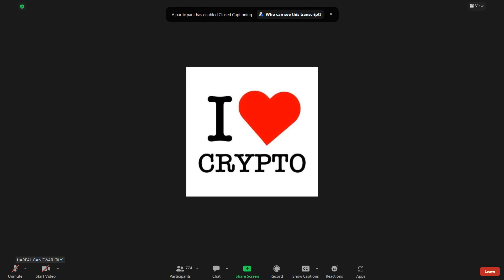BUILD YOUR MINDSET TO GROW YOUR FORSAGE BUSSINESS | EARN MONEY WITH FORSAGE BUSD 04022023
Special Thanks to Trainer MR MAHENDRA MAURYA

earn money in forsage
how to earn money in forsage
how to earn money online in forsage
BUILD YOUR MINDSET TO GROW YOUR FORSAGE BUSSINESS
EARN MONEY WITH FORSAGE BUSD
GET IN TOUCH!